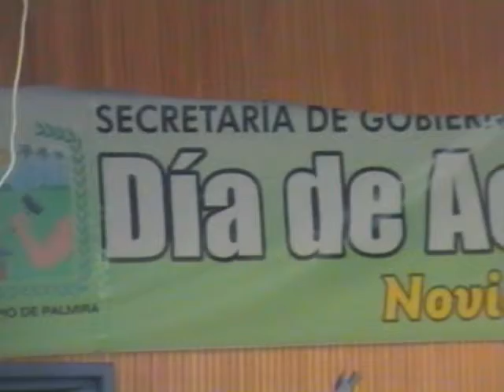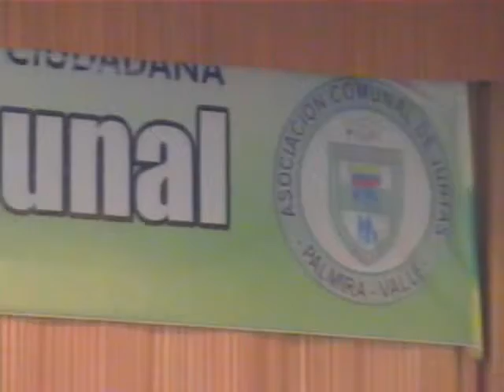ASI FUE CELEBRACION DE ASOCOMUNAL EL 13 DE NOVIEMBRE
para PALMITVEOCOLOMBIA Directora: Adriana Restrepo. Colaboración periodística:  Freyder Hernandez.
Con la presencia de los presidentes de Juntas de Acción Comunal de la zona urbana y rural del Municipio de Palmira se celebro el dia de la Acciòn Comunal 13 de Noviembre de 2011